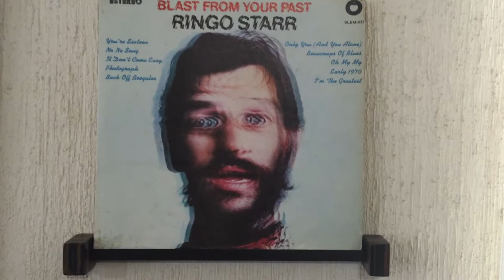Marantz 2270 Garrard Zero 100 playing Ringo Starr - Only You and you alone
Ringo Starr - Only You (and you alone)
Album - Blast from your past
Garrard Zero 100 turntable
Marantz 2270 Receiver
modified Boston T830 speakers
Pickering cartridge

Just playing Ringo's album, this is the first song of side B, the record is a mexican pressing, a little scratchy due to age and not so good storage.

I am adjusting the speed in the video using the stroboscopic light as a reference. Very easy to do, just turning the wheel until the lights stop moving.

Ringo Starr was recently inducted to the Rock & Roll Hall of fame as a solo artist.

The Marantz 2270 was upgraded with LED lights, everything else is original.